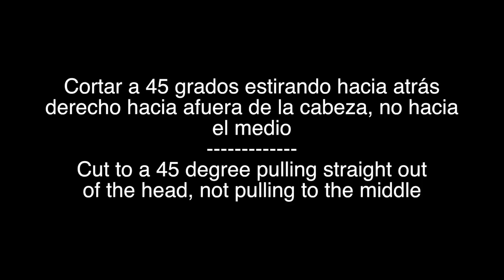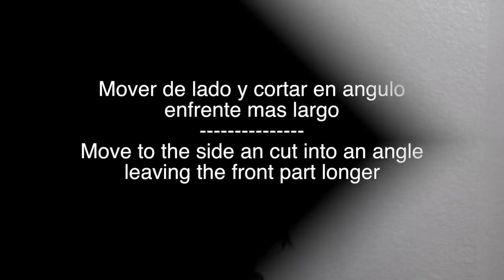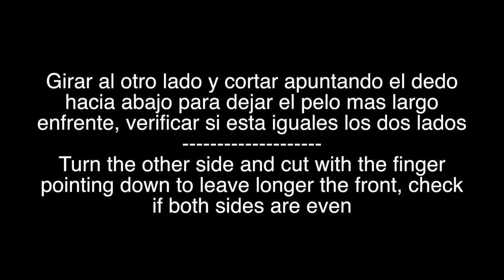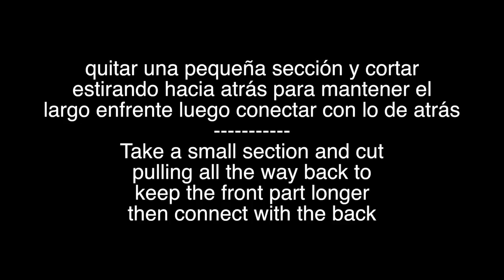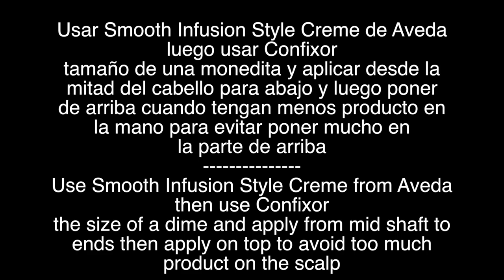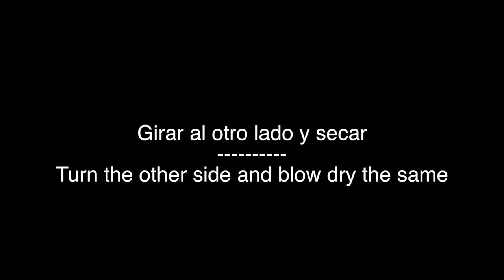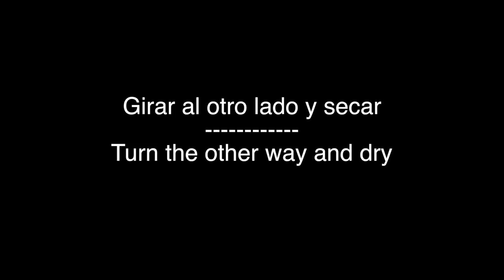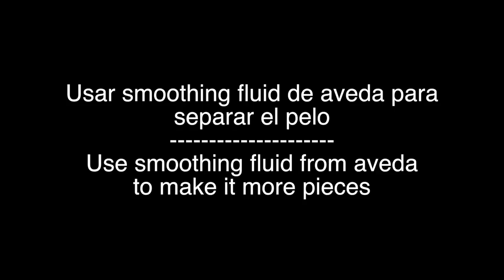Como Cortar Angulo Bob Con Piezas fina en frente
Paso a Paso Bob, How To Do Hair, Step by Step, Como Hacer Cabellos,
Como Cortar Bob Angulo Con Piezas Finas en Frente
Como Cortar Bob Elevado